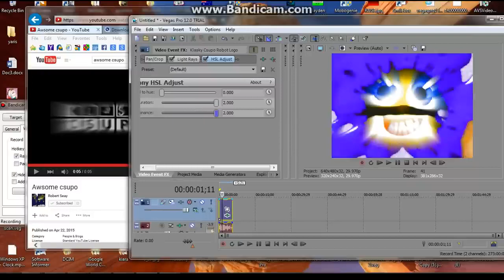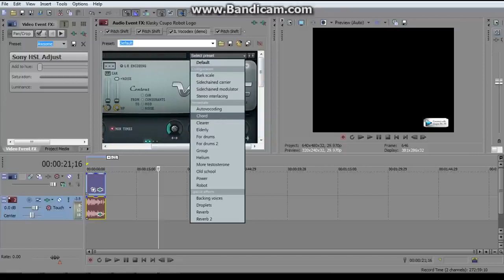[BETTER REUPLOAD] How to Make Awesome X on Sony Vegas Pro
Better reupload from @JackMario94 because the audio in the last reupload was kinda off sync.

Reuploaded from Lazy Butterfly [Jayden Galipo, Jayden Kalpof] because he closed his channel.